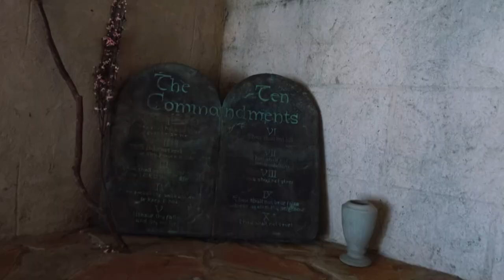Visited 20 Acres Majestic Castle | Hindi Travel Vlogs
What's Up EJ Family!
Isn’t it shocking to know that there is a 20 Acres Castle in Texas itself?  In this video we decided to visit a Majestic Castle build by  Mike Newman.

If you want to have a tour of this magical castle and know how many dragons were in the castle than join us as we take you on a walkthrough tour of this big ancient white castle in Bellville Texas.